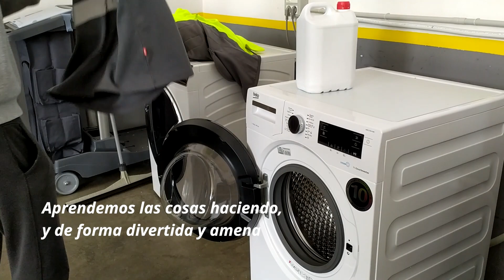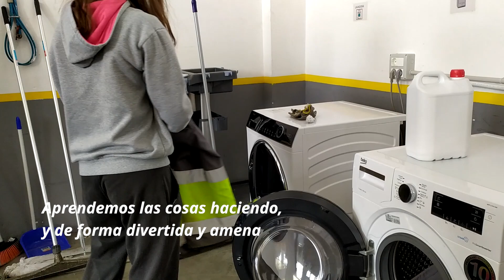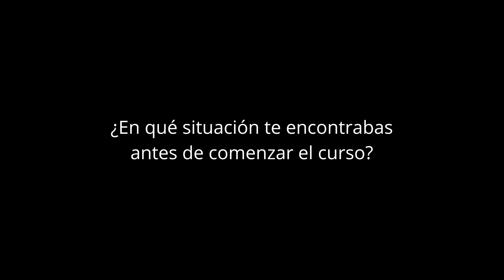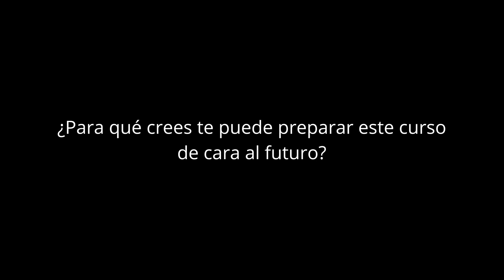Proyecto Formación Dual en Limpieza y lavandería. Fundación ASPREM Asprodema-Empleo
Con la financiación de CEPES, el Fondo Social Europeo, y las Fundaciones Cajarioja, Roviralta y Ibercaja.